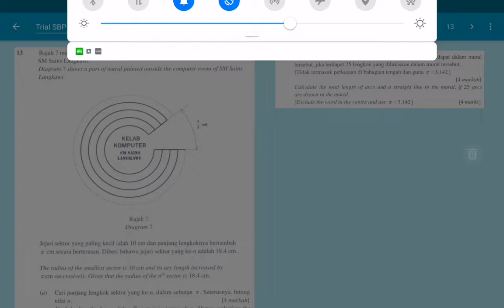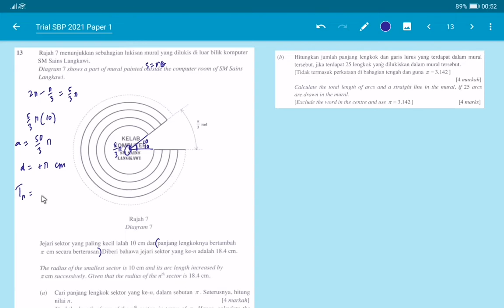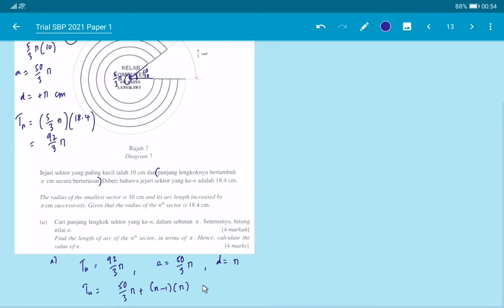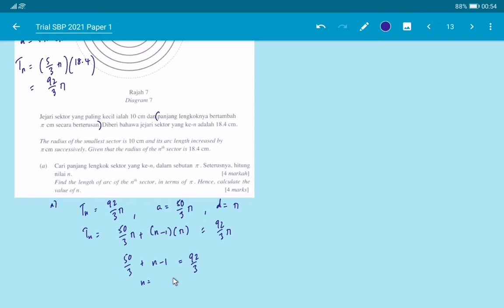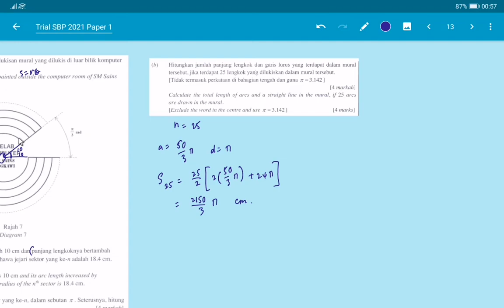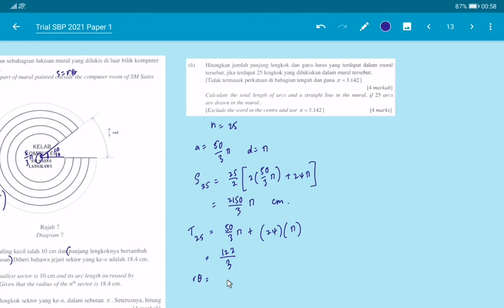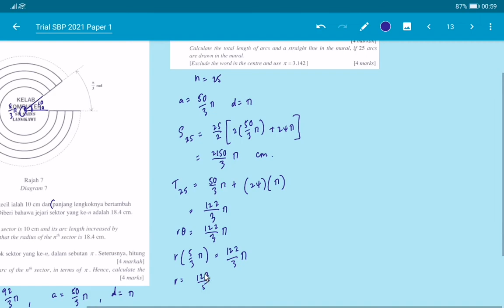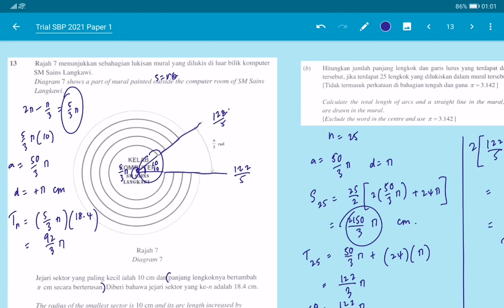ADD MATHS | TRIAL 2021 | PAPER 1 | SBP | Q13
Assalamualaikum dan Hai!

Ini ialah video penyelesaian soalan Matematik Tambahan Kertas 1 dari Sekolah Berasrama Penuh. Semoga segala penyelesaian yang telah saya tunjuk ini dapat dijadikan panduan dan memudahkan lagi para murid untuk membuat latihan menggunakan kertas soalan ini. Saya berharap agar para murid menggunakan kemudahan ke arah yang betul dan bukannya semata-mata untuk menyiapkan kerja rumah ataupun semata-mata untuk dijadikan perdebatan.

Silalah kongsi video ini sekiranya anda berasa ia sangat berguna.

Di sini saya sertakan channel telegram saya untuk berkongsi soalan-soalan harian dan serta penyelesaiannya.